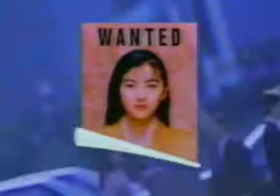関西テレメッセージ ポケットベル CM